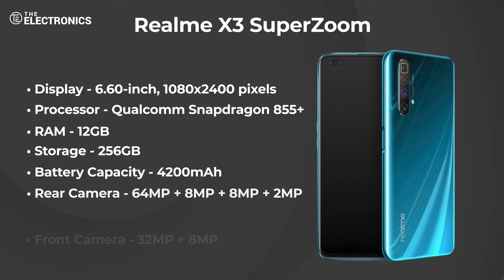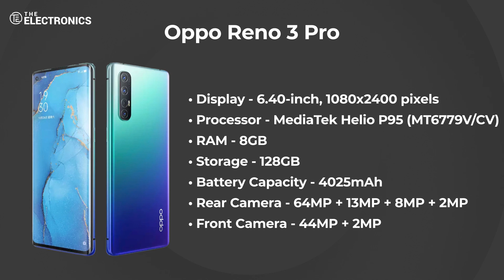Best Gaming Smart phone Under 25000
Check out the best Gaming Smartphone for just under Rs.25000.